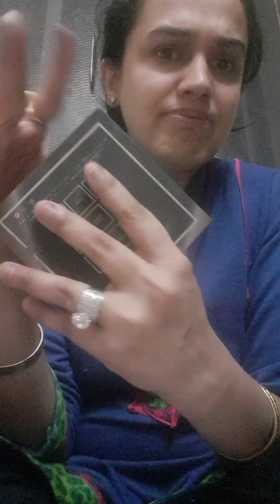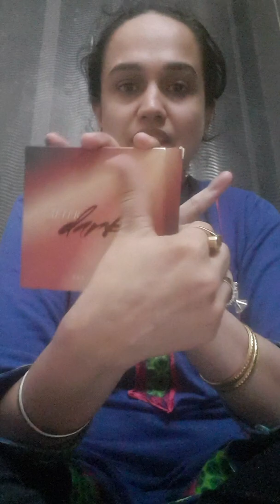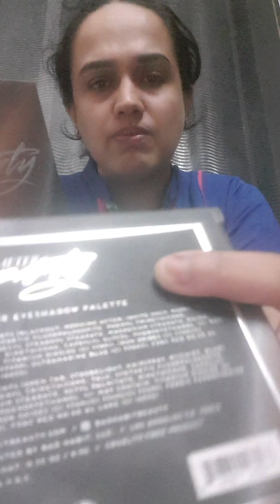Bad Habit Eyeshadow Palette